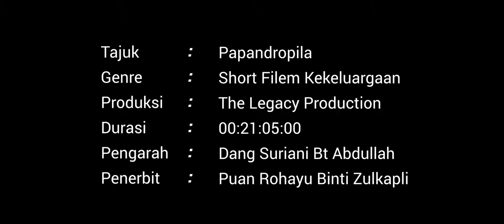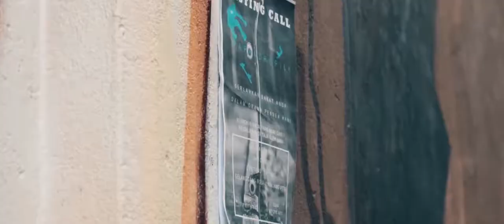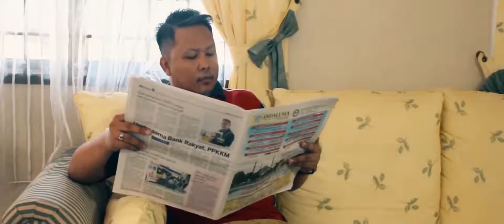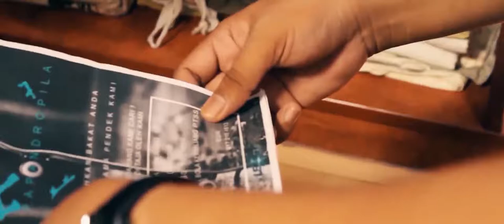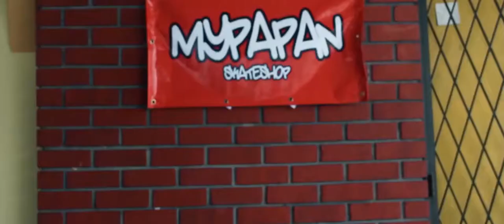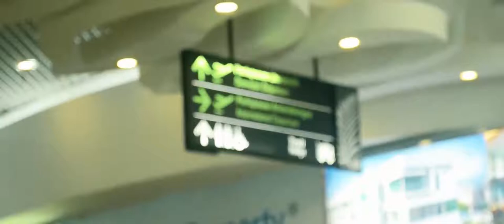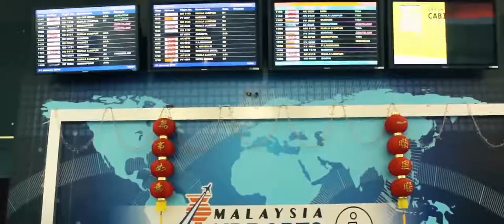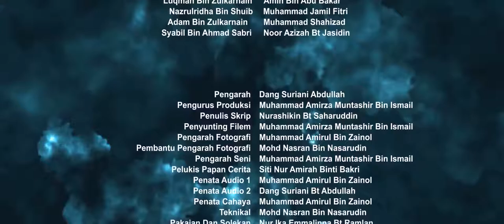Short Film - PAPANDROPILA [The Legacy Production]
Producer : Puan Rohayu Binti Zulkapli

Production Krew
Director : Dang Suriani
Production Manager : Mirrzaa Issmaail
Editor : Mirrzaa Issmaail
Director Of Photography : Muhd Amirul & Mohd Nasran
Story Board : Siti Nur Amirah
Audio : Dang Suriani & Muhd Amirul
Light : Muhd Amirul
Technical : Muhd Nasran

Actors
Hans : Mohammad Fakhri Hamzi
Khai : Nur Hazim Bin Mohd Nasir
Encik Jefri : Salleh Bin Mahmud

Lukman Bin Zulkarnain
Amin Bin Abu Bakar
Nazrulridha Bin Shuib
Muhammad Jamil Fitri
Adam Bin Zulkarnain
Muhammad Shahizad
Syabil Bin Ahmad Sabri
Noor Azizah Binti Jasidin

  TERIMA KASIH KEPADA SEMUA PIHAK YANG
MENJAYAKAN FILEM PENDEK "PAPANDROPILA"

copyright@thelegacyproduction